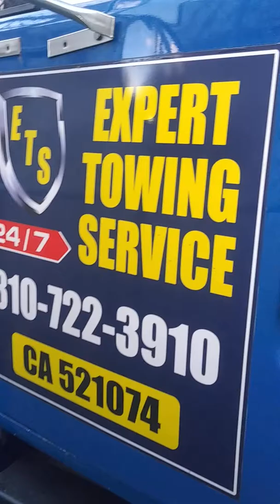EXPERT TOWING SERVICE 310 722 3910